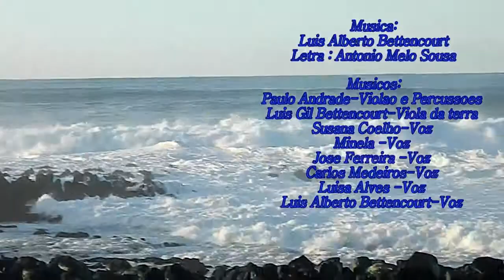Música "Chamateia"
Imagens lindas da ilha do Pico com a música de fundo "Chamateia".